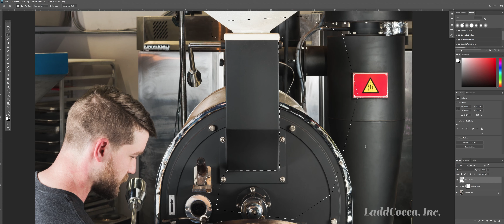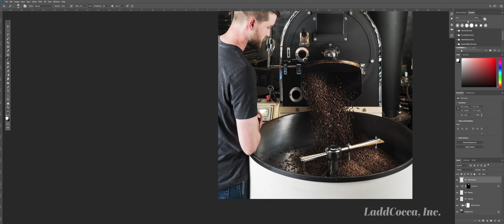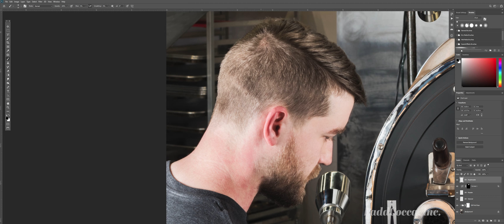Retouch and Restoration Montage - LaddCocca, Inc.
Short video cutting together various retouching and restoration projects completed by me here at LaddCocca, Inc., where I provide custom photogarphy and image retouching for the Saratoga Springs, NY area.

If you have a project you would like to work with me on, please go to my contact page at:

Thank you for taking a look!

and LaddCocca, Inc.

Vintage photograph: origins unknown, client supplied.